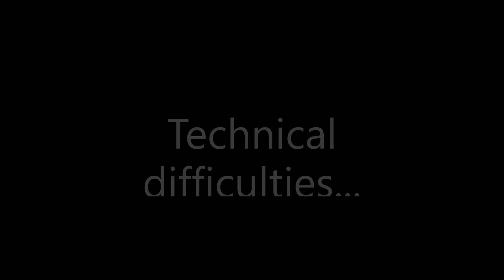Runners Assemble V3 | Gold Bracket Finals Best of 3 - The Real Panas vs. Arcanum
Casted by: Myles & jacob
Player: Frans [Arcanum], Kevo [trp]

MKCentral is the home of the competitive MK8DX community, with leagues and tournaments held nearly every week!